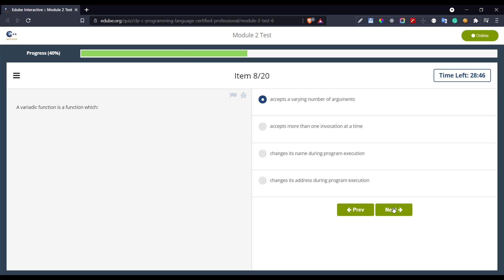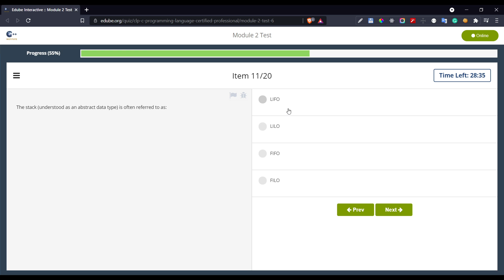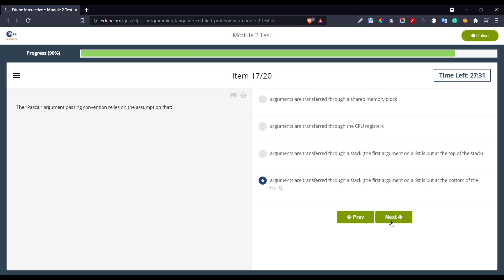Module 02 | CLP | C Certified Professional Programmer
🌐 𝐋𝐢𝐧𝐤𝐬